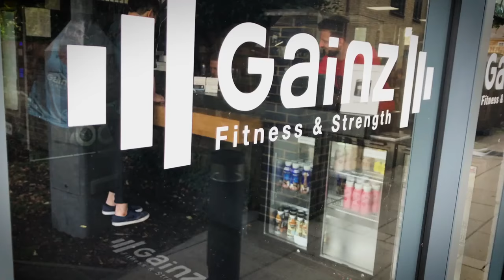UGE Gym Product Photoshoot with Tom Fordham at Gainz Gym in St.Neots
Here is a glimpse of what we're working on pre-launch of our Ultimate Gym Equipment product range.

Check out the website above or for credits look down below.

Model: Hayley Renée